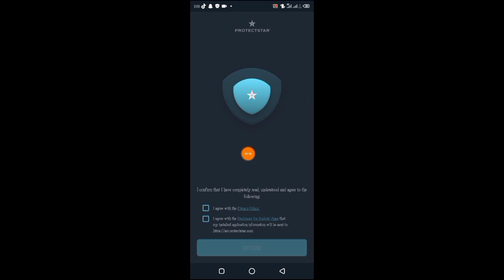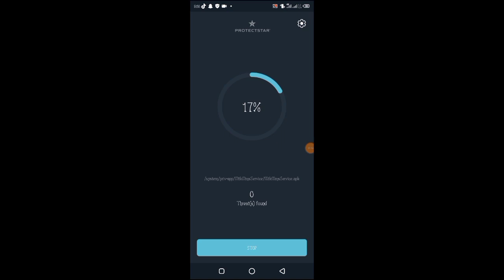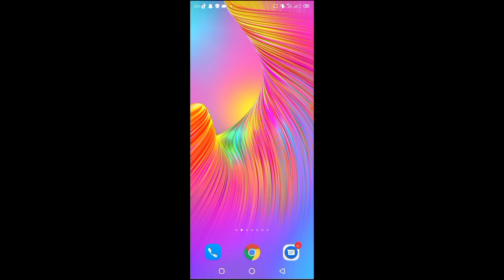په يو منټ کښي اوګوري چه ستاسو موبایل هيک دا يا نه.